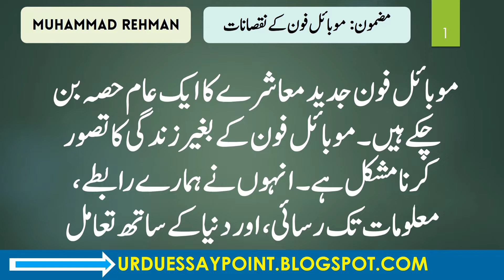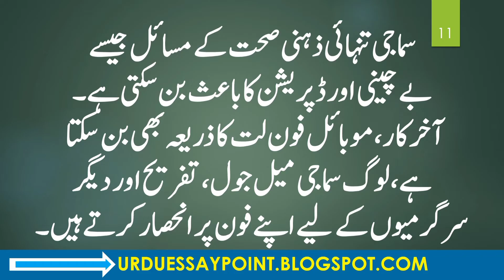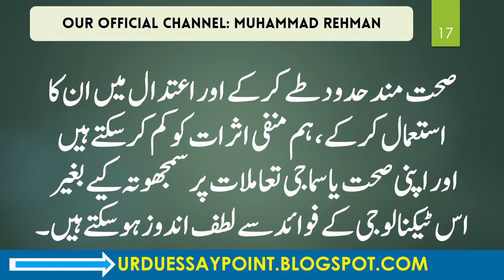Mobile Phone ke Nuqsanat Essay in Urdu for Class 9 and 10 | Mobile Phone Essay in Urdu for Class 12